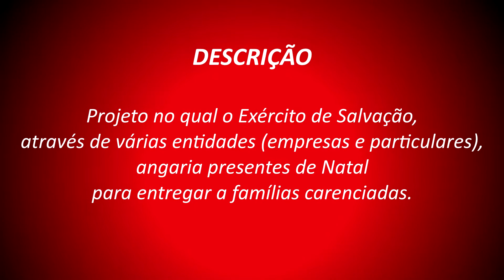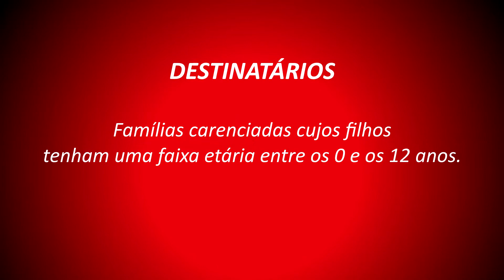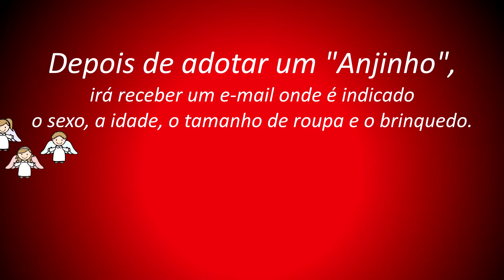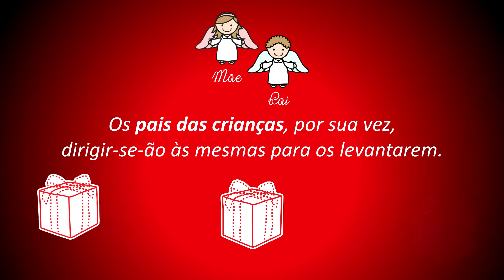Anjinhos de Natal 2014 - Apresentação do Projeto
O projeto Anjinhos de Natal é uma iniciativa do The Salvation Army // Exército de Salvação Espanha e Portugal
Neste ano o projeto foi apadrinhado pelos apresentador de televisão Jorge Gabriel.